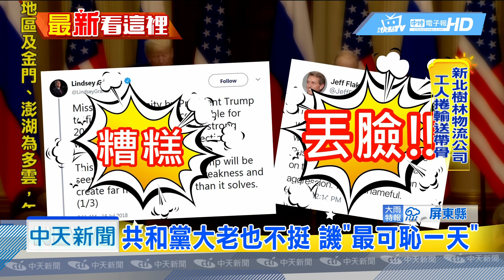20180717中天新聞 川普相信普丁勝自家人 美國國內驚呼可恥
川普與普丁的「普普會」之後，美國各界反應震驚，不分黨派，紛紛用可恥、丟臉這些情緒性字眼來形容川普表現。這一次川普寧可相信普丁、更勝於相信自家人，是否終於踩到紅線有待觀察。請看龔邦華林茲慧的採訪報導。